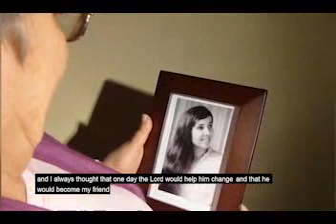Maria Jose Documentary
This is a short documentary of part of my grandmothers life.